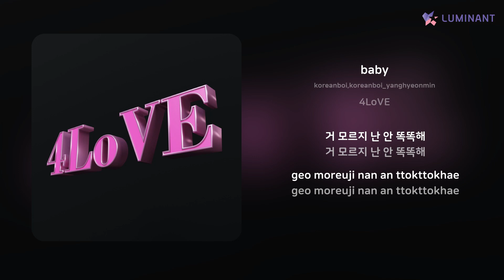koreanboi,koreanboi_yanghyeonmin - baby | 가사 (Lyrics)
Artist: koreanboi,koreanboi_yanghyeonmin
Track: baby
Album: 4LoVE
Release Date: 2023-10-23